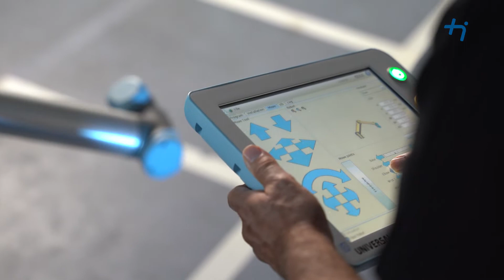Master KI an der THI: intelligente Robotik mit Prof. Dr. Johann Schweiger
👉 Gestalten Sie gemeinsam mit uns am KI-Standort Ingolstadt die digitale Zukunft und Ihre Karriere in Forschung und Wirtschaft! Weitere Informationen zum Studium

Künstliche Intelligenz ist eine stark wachsende Wissenschaftsdisziplin. Unternehmen und Organisationen in allen Branchen haben längst die Bedeutung und das Potenzial der künstlichen Intelligenz erkannt. Es besteht eine riesige Nachfrage nach qualifizierten Fachkräften, welche durch ihre Expertise im Bereich der künstlichen Intelligenz die digitale Zukunft aktiv mitgestalten können.

Prof. Schweiger lehrt das Fachgebiet intelligente Robotik. Eigenständige Programmierung im selbst gewählten Bereich. Die Kopplung von KI und Robotern bedeutet, dass letztere zunehmend eigenständige Entscheidungen treffen und vorausschauend selbstständig agieren können. Davon werden z.B. Roboter in der Pflege profitieren. Die KI muss dabei äußerst zuverlässig sein und darf die Nutzer in keiner Weise gefährden. Zudem forscht Prof. Schweiger schwerpunktmäßig an kooperativen KI-gestützten Roboter-Teams, die gemeinsam Aufgaben bewältigen.